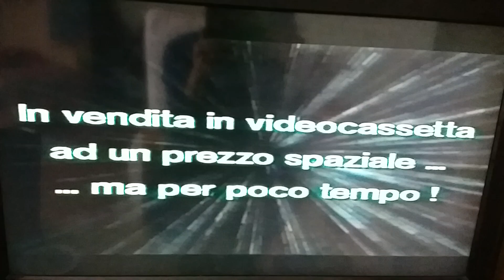Space Jam trailer vhs